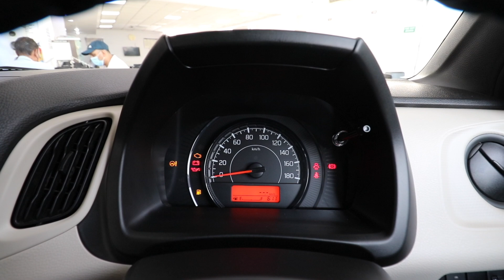Accessories for 2021 Wagon R with Prices | Hindi | Ujjwal Saxena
Important Accessories for you Car :
1. Car Perfume
2. Mobile Charger : Mi
3. Vacuum Cleaner
4. Microfiber Cloth
5. Safety Hammer + Seat Belt Cutter
6. Car Duster
7. Tyre Inflator
8. Door Edge Guard
9. Dash Cam
10. Cushion

Gears I use :
1. Camera
2. GoPro
3. Mic
4. Lens
5. Gorillapod
6. Camera Bag